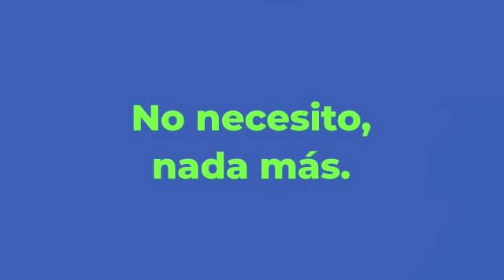¿Como crear mi cuenta Soli?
Descarga Soli y afíliate en unos simples pasos.